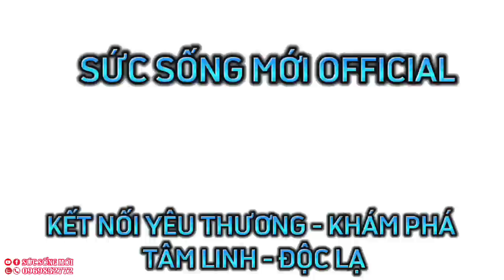Sóc Trăng: CảHọ" khócNgất" KhiThấy AnhThức29t téechếtt về tới quê nhà